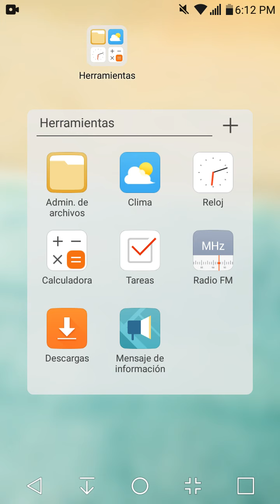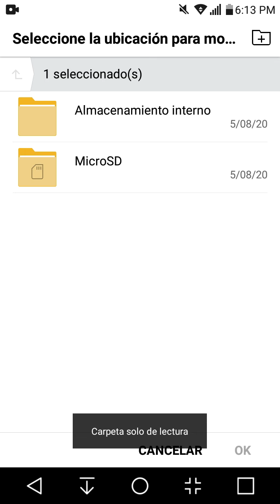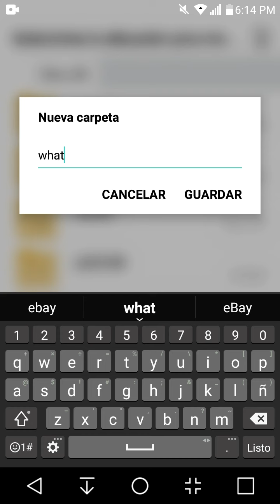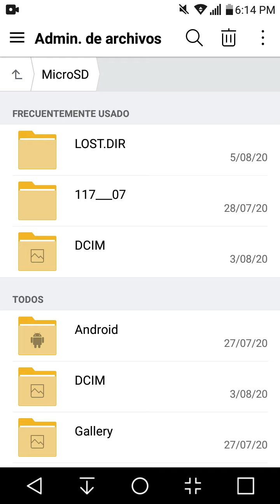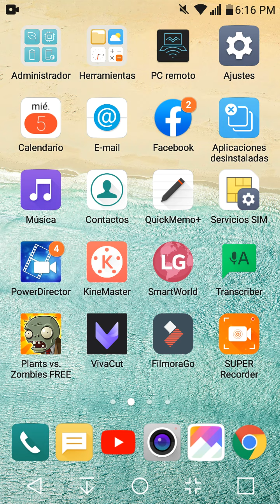Mover aplicación WHATSAPP a la tarjeta SD (sin ROOT) en Android 2020